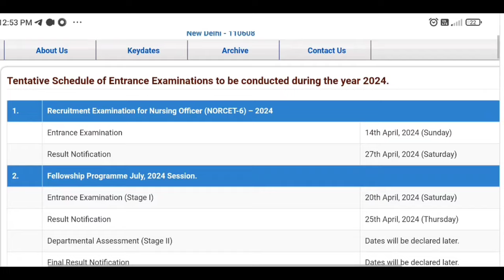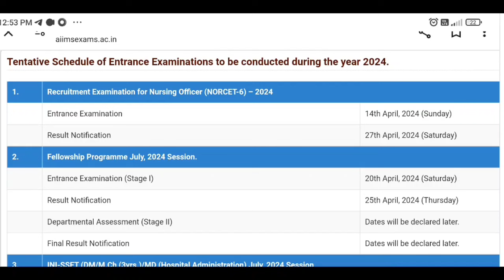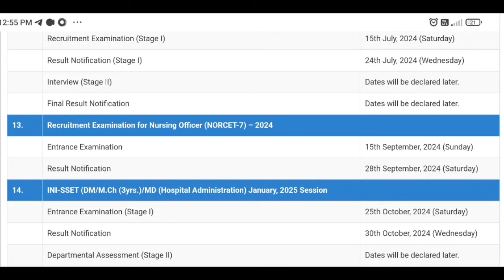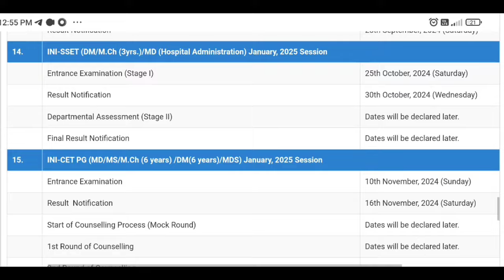NORCET-07 AIIMS- NURSING OFFICER NOTIFICATION RELEASED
NORCET 07 NOTIFICATIONS RELEASED